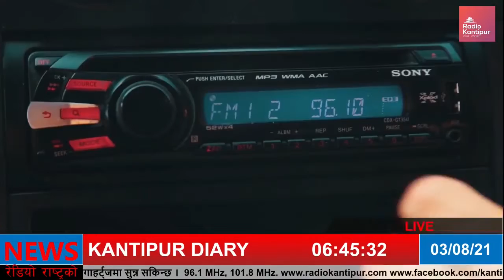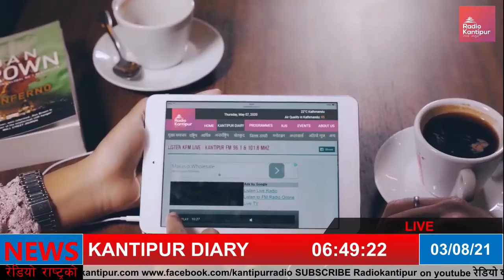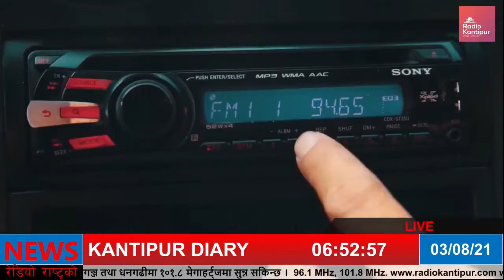Kantipur Diary 06:30pm - 08 March 2021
Snippet of latest news. Updates of sporting and political events, Traffic information, Weather and temperature. Fastest yet the authentic source of information.Variety of news from politics to economics, entertainment to sports, Science to humorous District Diary in a bulletinVox Pop and expert's opinion. News from all over the nation.